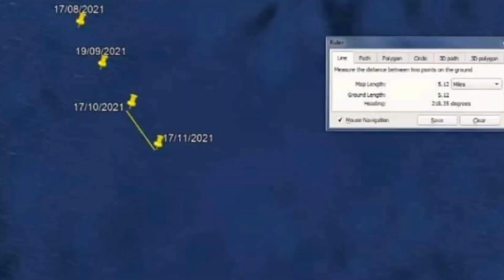د.وسام العشعوش : تقرير ارتحال القطب المغناطيسي لهذا الشهر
المرجوا النشر على نطاق واسع لتعم الفائدة ونبلغ الناس
بسم الله والحمد لله والصلاة والسلام على رسول الله.
بعد الاطلاع على تقرير الارتحال الشهري تبين لنا ان القفزات الارتحالية مازالت تحافظ تقريبا على نسبتها المستجده والمتسارعه بنسبه 20٪ عن ماكان يجري خلال السنتين الماضيتين...فقد بلغت هذه المره معدل يزيد بقليل عن تقرير ارتحال الشهر الماضي ...وهو الان يسير بمعدل يتراوح مابين 5-5,3ميل بالشهر ...وهو الان بحدود ،5,1 ميل وهو معدل مقبول ...ترجمه ما اقوله هو ان نضع بوصله رقميه او يديويه وسنلاحظ مدى الانحراف الحاصل والتذبذب في خطوط الحقل الارضي التي باتت على بعد 77ميل فقط عن نقطه الانزلاق نحو الخطوط الاضعف...وعليه ...فان الحقل الكهرومغناطيسي الارضي الان يقترب من شفا جرف هاويه التلاشي ...!!فمن بعد مانصل لتلك النقطه بعد سنه ونيف تقريبا من الان (قد تزيد او تنقص تبعا للاقتراب الكتلي)...فان الارتحال سينزلق ويتعمق نحو البر الروسي بمعدل ارتحال عالي لم تشهده الارض بتاريخها المعاصر ...واتوقع له حوالي السنه تقريبا بعد اجتيازه لنقطه 40...اي اننا سننتقل من ارتحال حالي محدود الى ارتحال فوضوي لا تحمد عقباه...!!...وعندها ستكون خطوط الحقل في حاله انهيار تام ...وتحقق الشرطين المتلازمين واقع لامحالة...!!لان انهيار الدرع الواقي للارض سيجلب معه اختزان طاقي واحمال من الشحن العالي ستقلب موازين الارض... ويبدا بالتدريج الارتحال الجغرافي الذي سيغير محاور الارض ويغير وجه الزمن ...!!...ايها الاكارم...هناك اخبار تتواتر عن قرب نهاية العالم وان شيئ ما (مجهول !!)..يحصل في اغلفه الارض..اولا ... نهاية العالم هو بامر الله عز وجل ...اما الشق الثاني فهو ما اقصده ونرتقبه من انهيار حقل الارض وعواقبه...!!...يلمحون ...يمهدون ...ولا يستطيعون النطق بالحقيقة...ولا تنتظروا منهم الاعتراف حتى لو ظهر السبب وبان للعيان...!!...ايها الساده...من متابعتنا للرابط البديل يحصل لدى البعض خلط في المفاهيم ...!!...ليس كل تلامس في بيانات الحقل الارضي والحقل الدخيل نقول عنه انهيار...فالانهيار الحقلي ليس امر سهل ...ويجب ان يتحقق مايلي ...1)تلامس محكم الغلق بين خطي البيانات السابقين .2)سالبيه واضحه لبيان هابط متماس بعد ملاحظه تحقق التلامس المقصود .3)مزامنه مابين الرابط الاساسي والبديل .4)تلاشي الدرع الصاد الامامي وتكسره ...5)بعثره لخطوط الحقل ...6)اضطراب عام في تدفق حقل الارض واندفاع الخطوط او انشدادها بكافه الاتجاهات...عندها نقول ان الانهيار قد حصل ...!!...وليعلم الجميع...انني لا اتوقع شخصيا ان نصل للتواتر المطلوب في الحيز الزمني المقدر الا بعد ان نجتاز نقطه اللاعوده...وبنفس الوقت ...لا استبعد حدوث انهيار بين حين واخر حتى لو كانت الارض على خط نسق واحد لابعد ذروه مداريه .لان الارض اصلا والمجموعه الشمسيه الداخليه راضخه تحت سيطره الحقل الدخيل ...اما ماخرج عنها فهو الان يتعرض للرجم النيزكي كحال كوكب المشتري...واصبحوا الراصدين الهواة يشاهدون مدى قوه هذا الرجم ...لان السحابة النيزكيه مركزه الان هناك وهي بطور التقدم نحونا ...اكرر ...اني معكم مده زمن قصير ومن بعده عجل كبير .فاحذروا من المغالطات ...ولا تتبعوا المزايدات ...واتبعوا الحق دائما...لان الوقائع تقول ذلك والسلام عليكم ورحمه الله وبركاته...